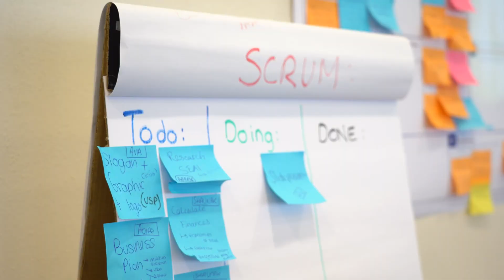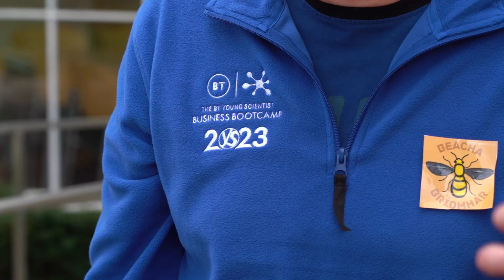BT YS Business Bootcamp Highlights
Highlights of the BT YS Business Bootcamp